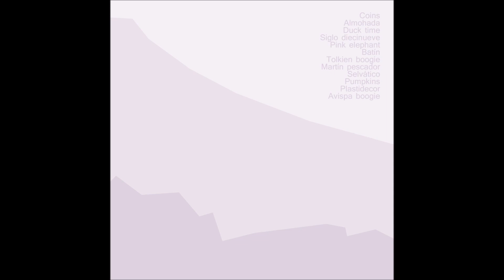Refugio vol. II (full album)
Músicas correspondientes al segundo volumen de la décimo quinta compilación de la Orquesta Arrecife. Estos son sus títulos:

0:00 Coins
0:45 Almohada
1:30 Duck time
2:10 Siglo diecinueve
3:22 Pink elephant
4:23 Batín
5:24 Tolkien boogie
6:26 Martín pescador
7:18 Selvático
7:52 Pumpkins
8:26 Plastidecor
9:12 Avispa boogie

Cartón.